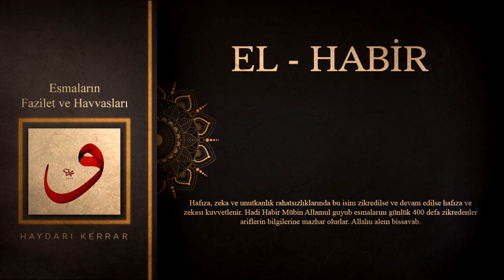El-Habir Esmasının Havassı (sırları)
bu video hocamızın havvas ilmi üzerine yazdığı kitap ve makalelerden hazırlanmıştır.